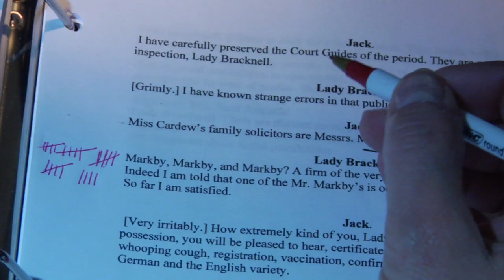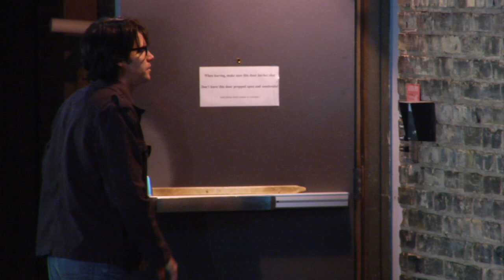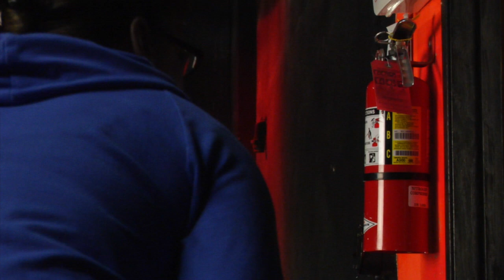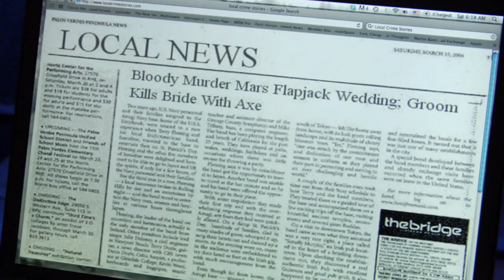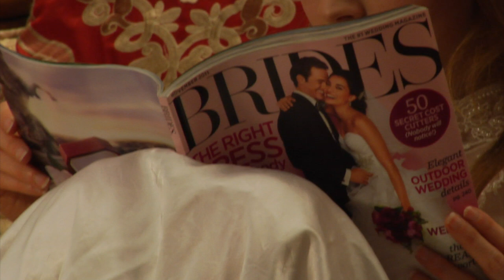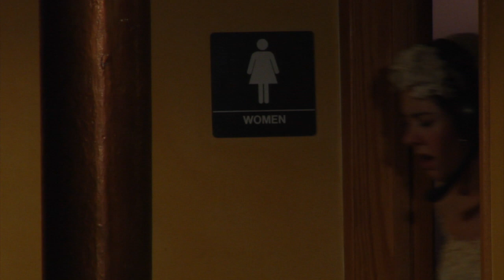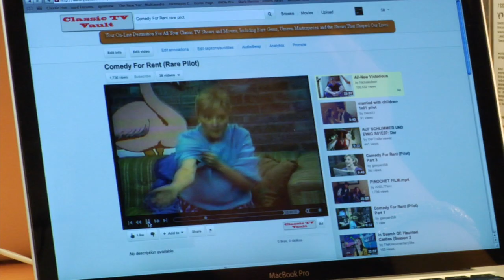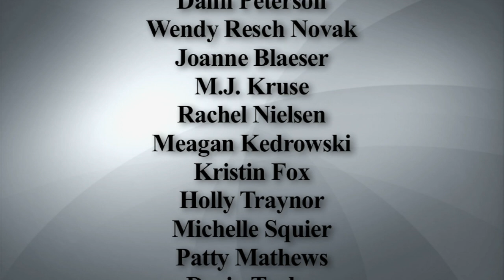Ghost Light (Feature Film)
When a key prop goes missing during an amateur theater company performance, the actors suspect the theater ghosts are acting up. The group decides to spend the night in the eccentric old building, watching for paranormal activity.

Amazon Prime